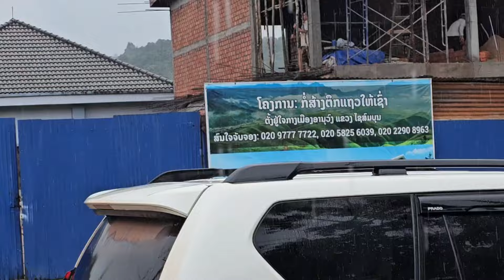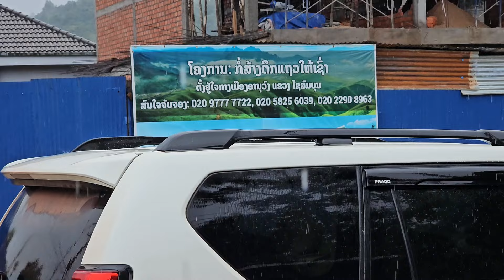3 กรกฎาคม ค.ศ. 2024